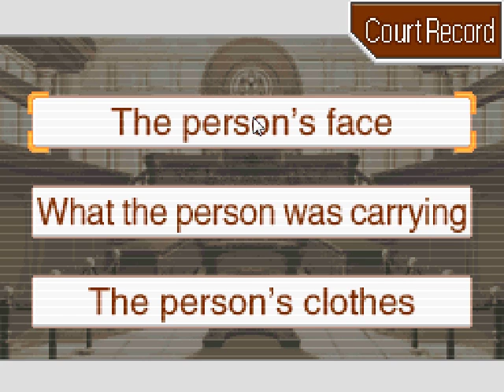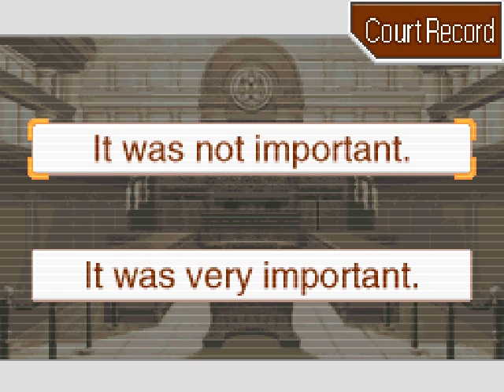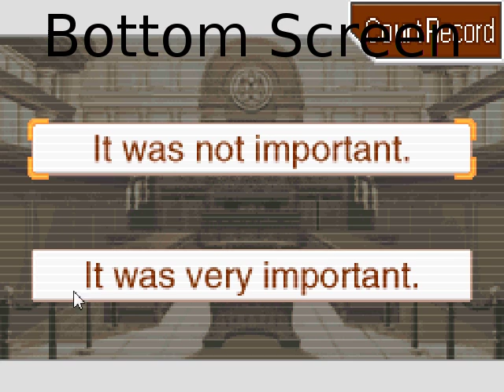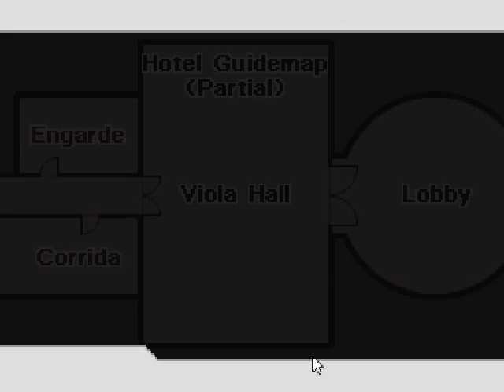Let's Play PW:AA:Justice For All Part 43 - Oldbag is a Creeper